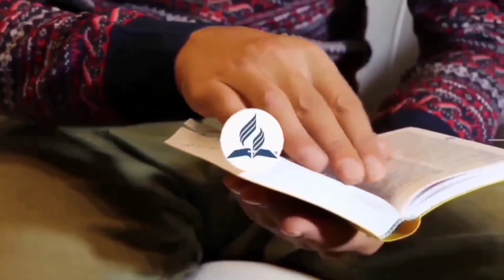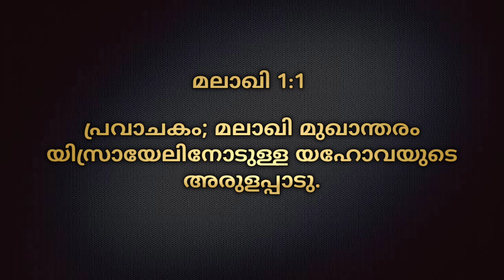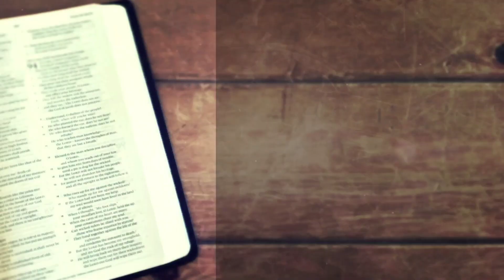Morning Manna/"MALACHI"/Pr. A Yohannan"/7th September 2023